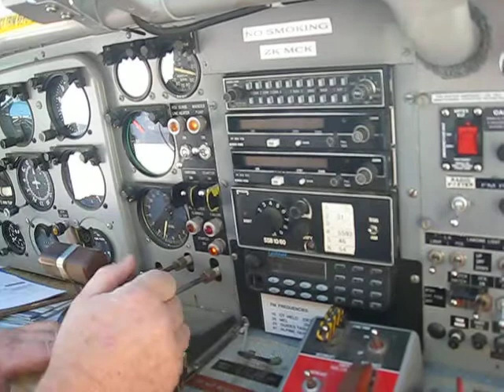Pilatus Porter Engine Start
Mt Cook Ski Planes Pilatus PC6 engine start on the Tasman Glacier.